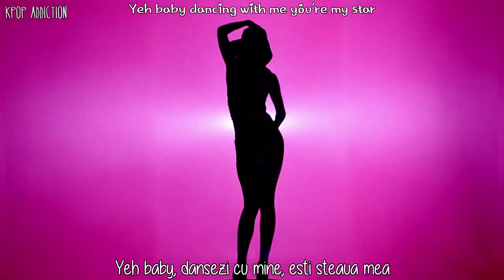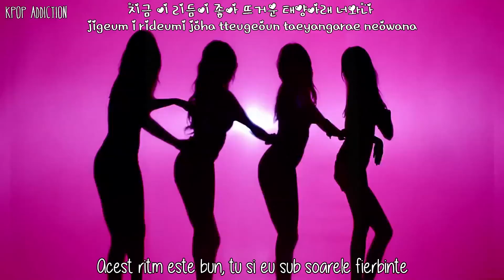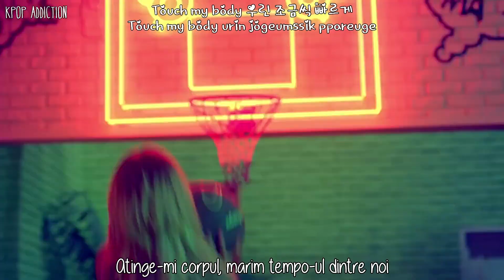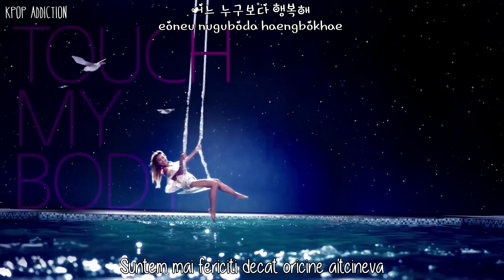SISTAR (씨스타) ~ Touch My Body (터치 마이 바디) MV [Romanian Trans | Han | Rom] HD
SISTAR - TOUCH MY BODY Official MV Romanian Subtitles
Album: Touch & Move

Credits:
Korean: Music.daum
Romanian: Kpop Addiction